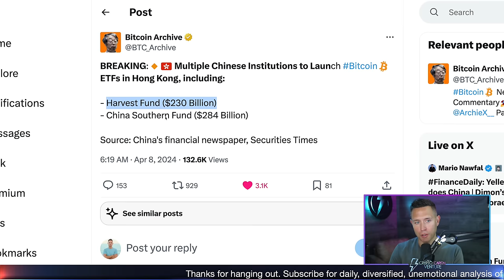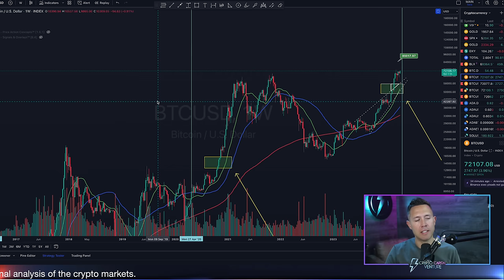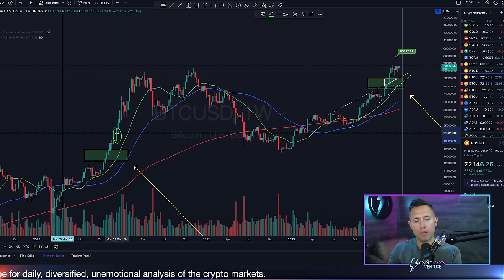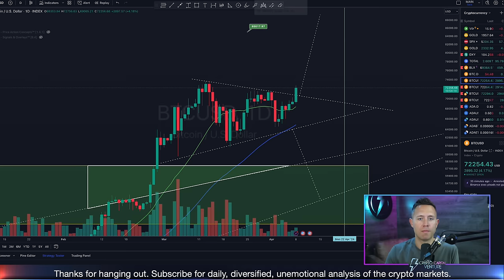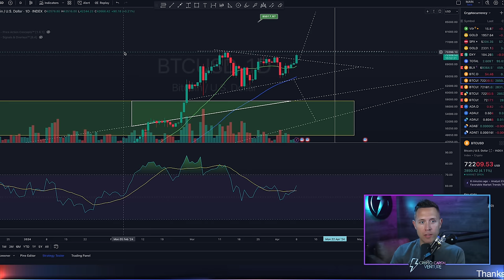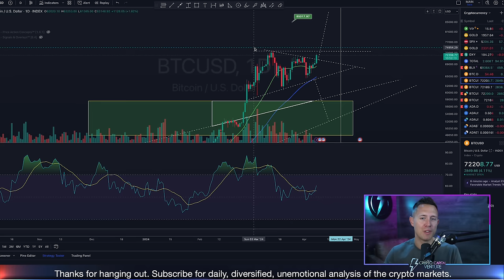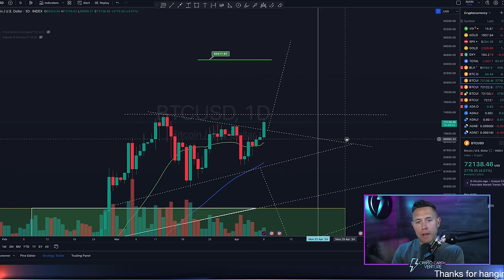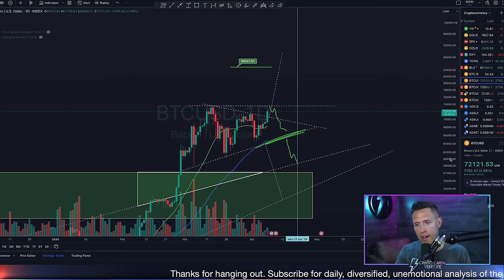BITCOIN BREAKOUT! This Week Could Change EVERYTHING!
In this video, I discuss Bitcoin's subtle but notable breakout at the beginning of the week, breaking the upper trendline of a symmetrical triangle, which may not seem monumental but is significant nonetheless. I delve into short-term price action, drawing parallels to Bitcoin's behavior in the last cycle when it was consolidating around all-time highs, to provide context and speculate on potential outcomes. With about 11 hours left on the daily candle, I highlight the importance of monitoring these movements closely. Additionally, I touch upon the recent news of multiple Chinese institutions launching Bitcoin ETFs in Hong Kong, which signifies another win for Bitcoin on the macro level, especially considering the supply shock narrative that has evolved with institutional participation. This institutional supply shock, occurring in the month of the Bitcoin halving, is particularly noteworthy as it coincides with Bitcoin hovering at all-time high levels, a pattern not seen until months after the halving in previous cycles. I then compare the current market structure and momentum indicators to those from the last cycle, noting similarities that suggest a bullish scenario could unfold. However, I also acknowledge the need to watch for potential resistance and the outcome of the daily candle closure above the breakout level. With targets to the upside, such as $85,000 and $89,000 to $90,000, I express cautious optimism while not discounting possible downside risks. This analysis sets the stage for an ongoing observation of Bitcoin's price action, inviting viewers to consider both bullish and bearish perspectives as we navigate the market's developments.

Intro 00:00
Chinese institutional Bitcoin ETF demand 00:40
Bitcoin supply shock 1:05
BTC price did this last cycle 2:10
Short term Bitcoin price action and targets 3:50
What to watch for this week on BTC 6:30